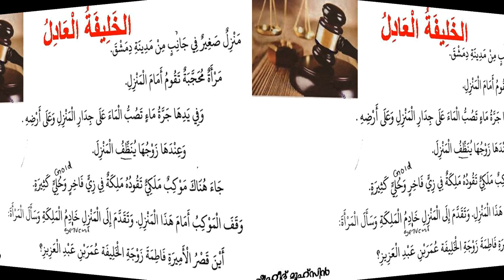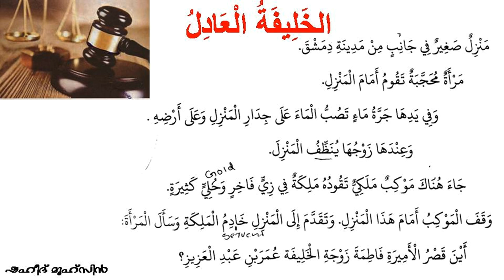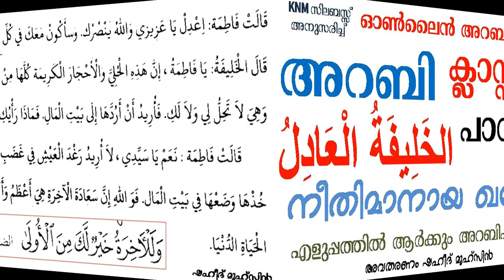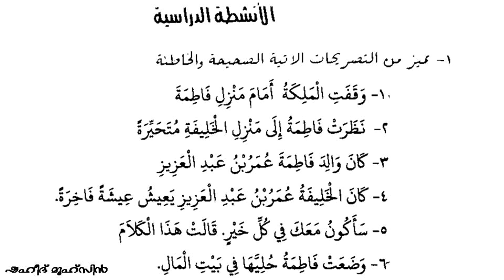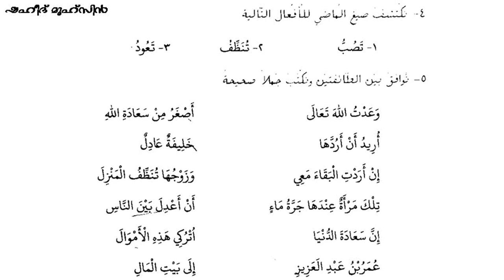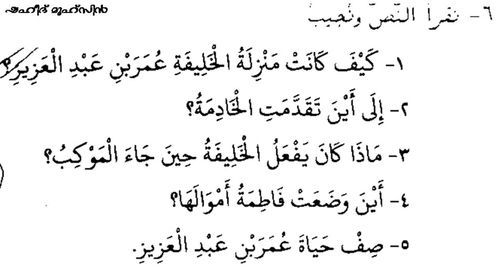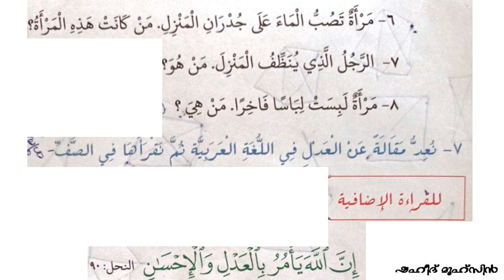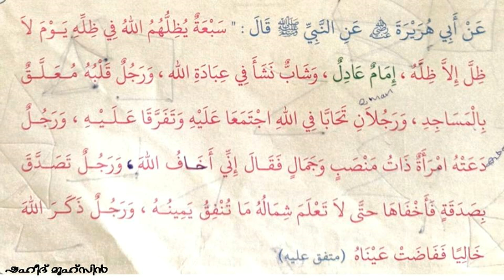7 LESSON 9 الخليفة العادل നീതിമാനായ ഭരണാധികാരി മദ്രസാ പാഠങ്ങൾ എളുപ്പം പഠിക്കാം ഷഹീദ് മുഹ്സിൻ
7 LESSON 9 الخليفة العادل നീതിമാനായ ഭരണാധികാരി മദ്രസാ പാഠങ്ങൾ എളുപ്പം പഠിക്കാം  ഷഹീദ് മുഹ്സിൻ